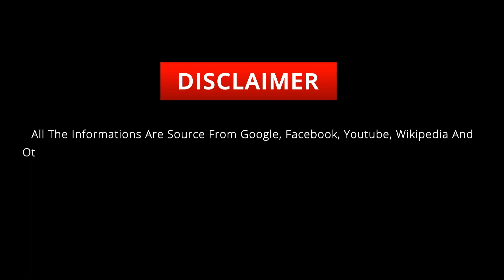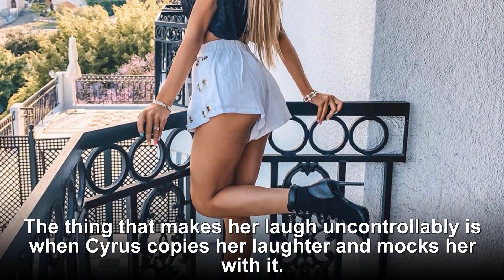Cyrus Dobre Girlfriend Christina Kalamvokis's Lifestyle ★ 2020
Christina Dobre-Kalamvokis is a Canadian social media star, model, and singer, best known as the spouse of one of the “Dobre Brothers,” Cyrus Dobre.